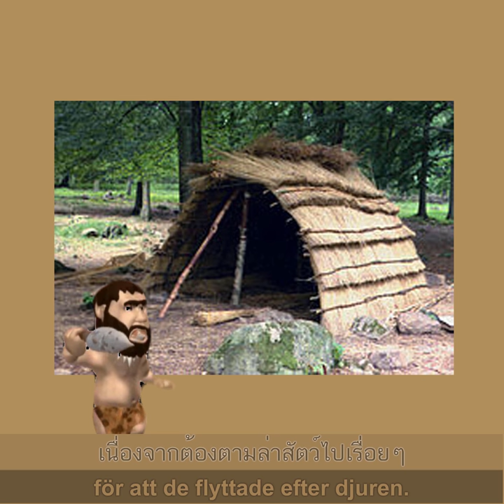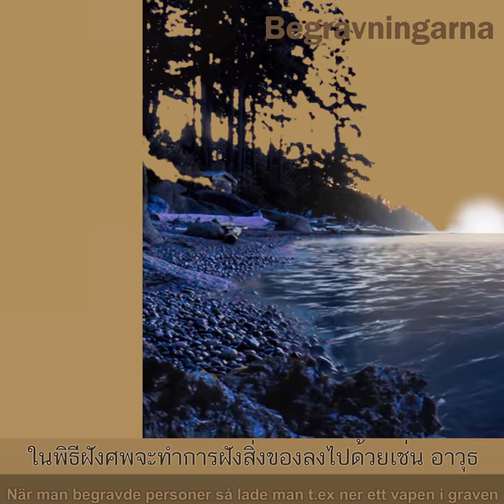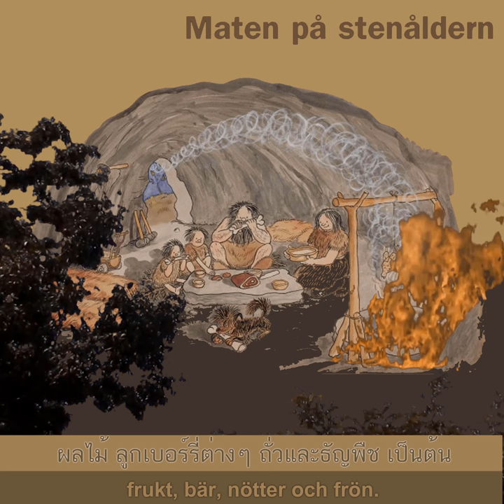ประวัติศาสตร์สวีเดน [02] ยุคหิน